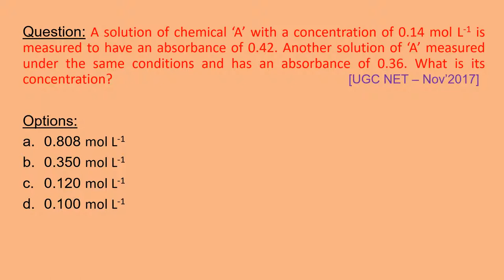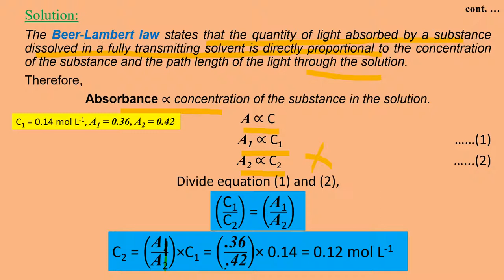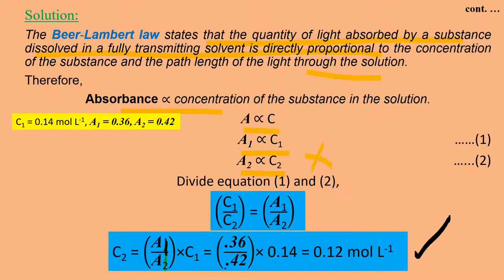Part 2 Environmental Chemistry Numerical Environmental Science NTA UGC NET CSIR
A solution of chemical ‘A’ with a concentration of 0.14 mol L-1 is measured to have an absorbance of 0.42. Another solution of ‘A’ measured under the same conditions and has an absorbance of 0.36. What is its concentration?
[UGC NET – Nov’2017]